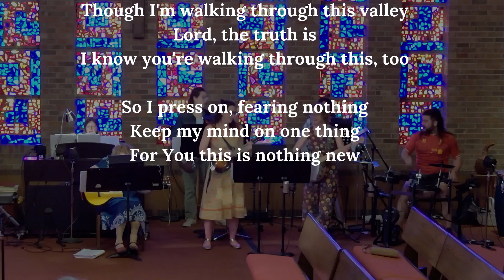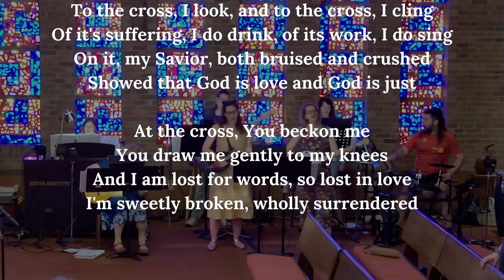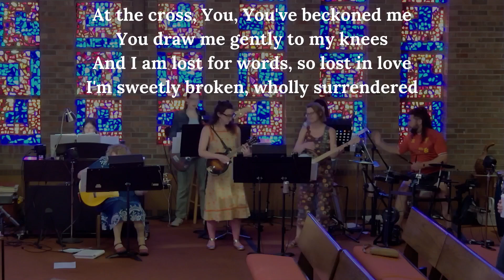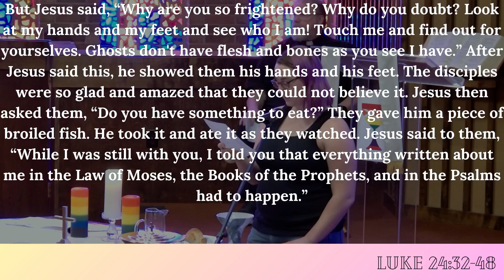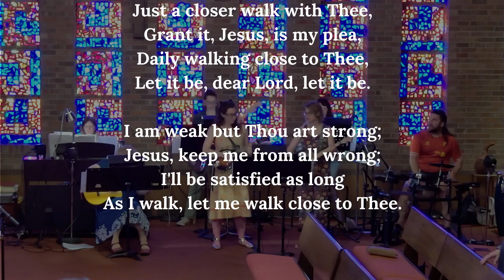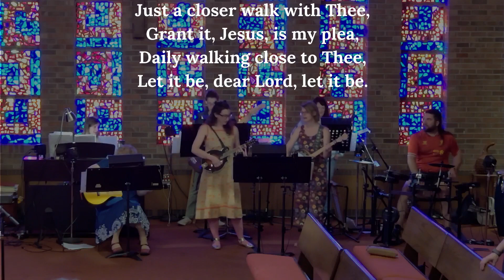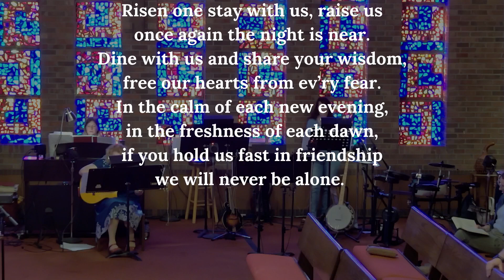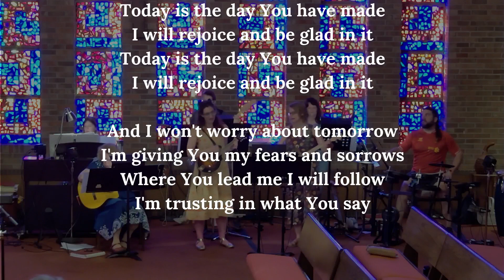The Church of Saint Cleopas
Good morning, evening, or afternoon and Welcome to First Christian Church Lansing! We accept all people just as Jesus did so please feel free to come join us in praising the Lord!